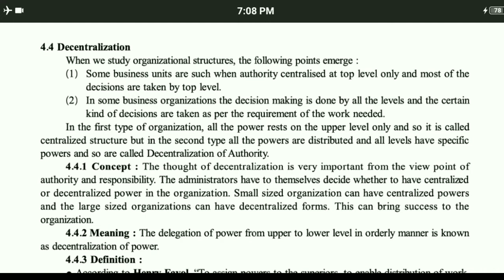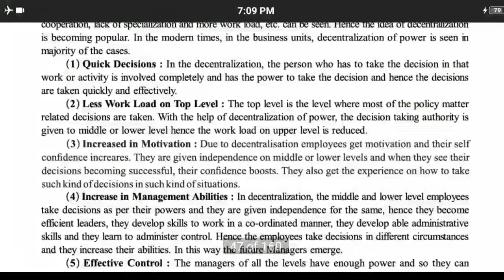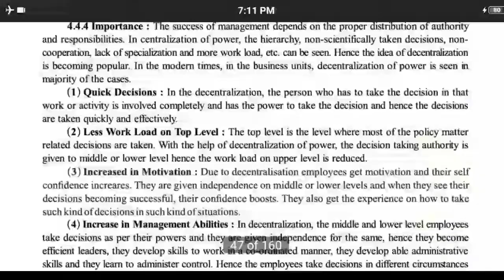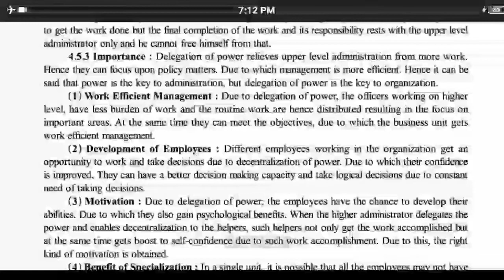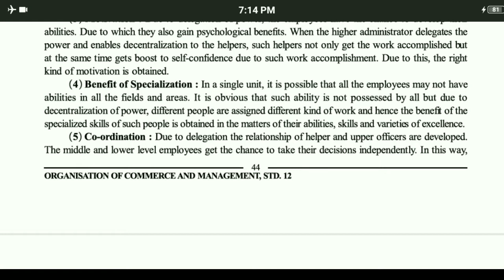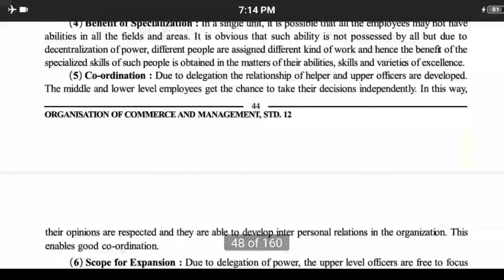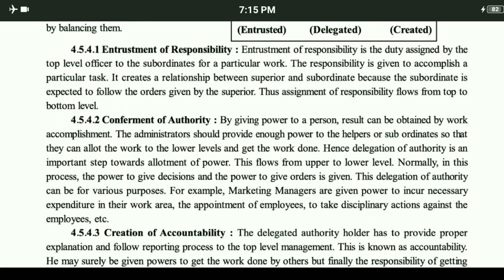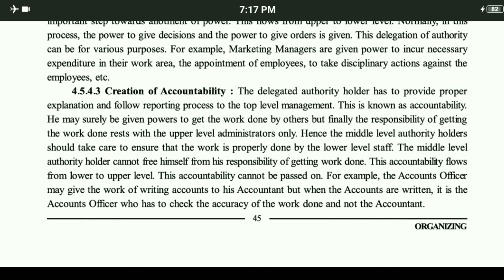12th BA CH-04 ORGANIZING REVISION-2